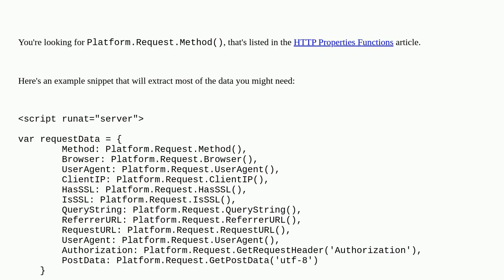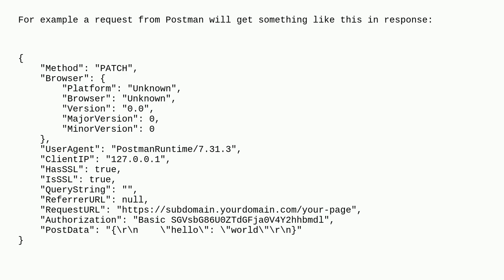Retrieve Request Method from HTTP Request Header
A special thanks goes out to the community

  marketing-cloud httprequest cloudpage